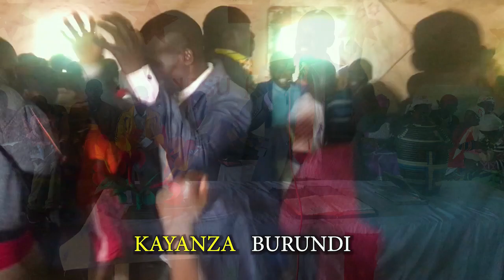Burundi Ministry Report September - October 2022